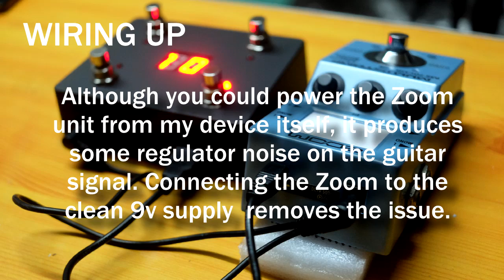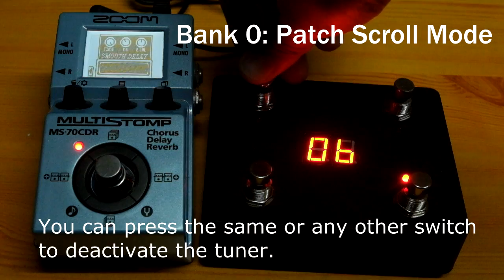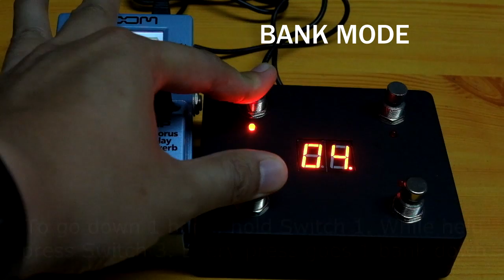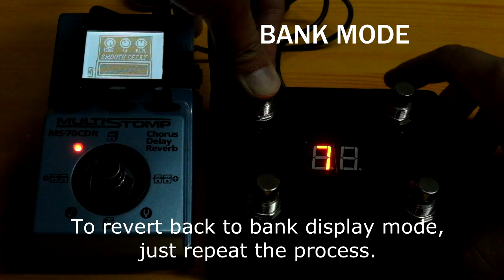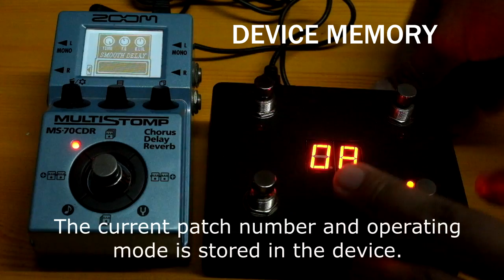Zoom MS 70 Controller Video Manual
(THIS MODEL IS DISCONTINUED)
This is my take on making Zoom MS70 (*MS50) users life easier. I made this device using an Arduino Board and a USB Host Shield. It can be powered by a 9v DC Supply, same as your Zoom or other guitar effects pedal.

Features:
- Scroll Mode: Allows for patch scrolling through all 50 patches in the Zoom device.
- Bank Mode: Allows instant access to 4 patches at a time, for all 12 Banks.
- Remote Tuner Activation: Provides remote activation of the tuner mode, allowing the long press function of the Zoom footswitch to activate the tap tempo.
- Faux Patch Bypass: Allows a bypass-like function. Calls the last patch (50) as the bypass patch.
- Dual Display Mode: You can opt to display the bank number only, or the patch number while in all the 12 bank positions.
- Persistent Memory: You could go back to your last settings after you turned the device off.

I'm Tom Carlo Tan; a hobbyist from the Philippines. I'm accepting build orders for this unit, by batch.